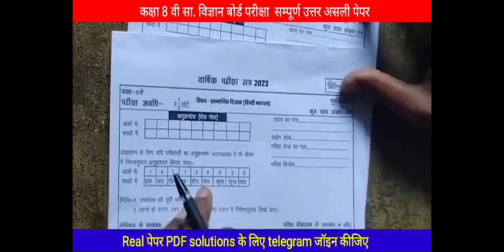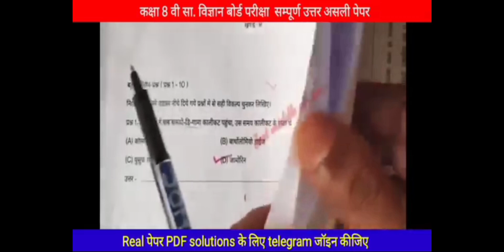27 मार्च कक्षा 8 वी सामाजिक विज्ञान वार्षिक ‌‌पेपर परीक्षा 2023 / varsik ka paper 2023.